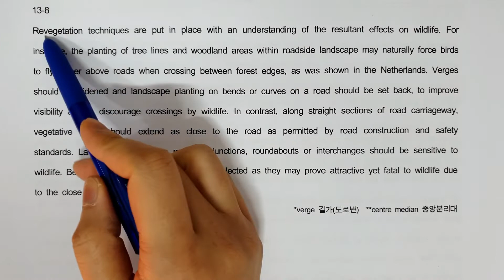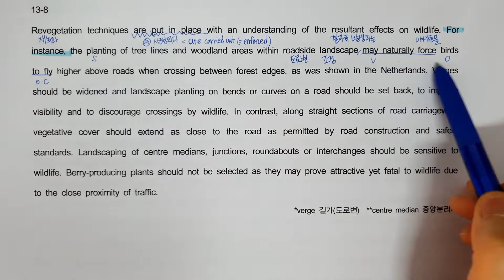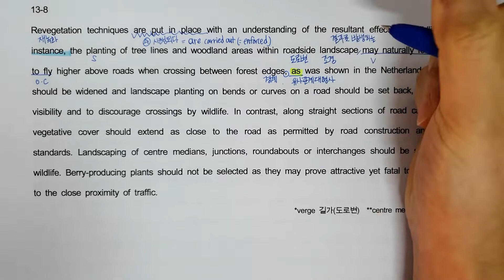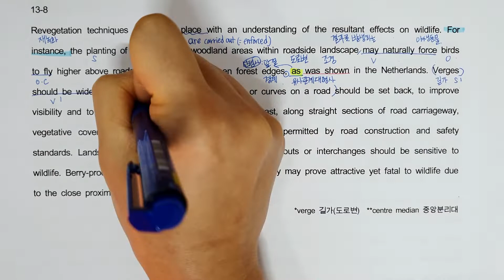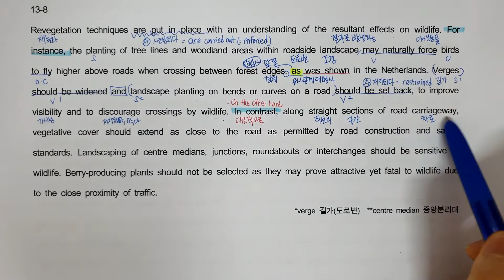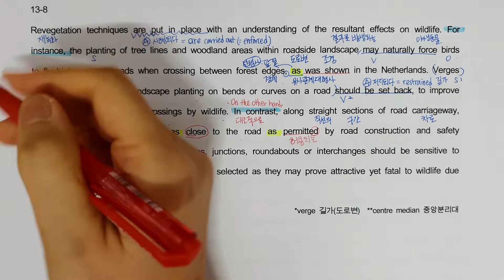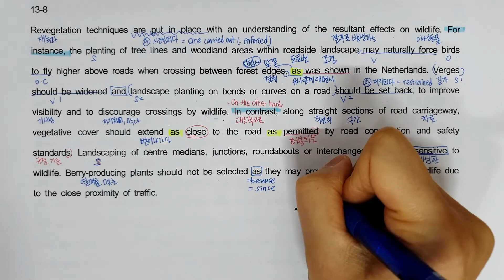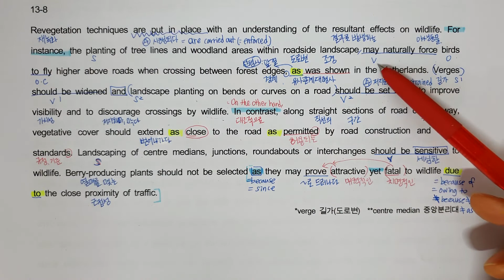2021 수능특강 영어 13강 8번 (내신대비 꼼꼼분석 노트필기 강의)